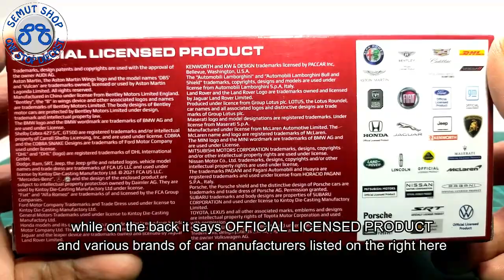Kinsmart Lamborghini Huracan LP620-2 Super Metalic Green Trofeo 1:36 Miniatur Diecast Mobil Unboxing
Miniatur Mobil Kinsmart Lamborghini Huracan

- Terbuat dari Logam, base plastik, Ban karet
- Ukuran lebih kurang Panjang 12.5cm Lebar 6.5cm Tinggi 4cm Skala 1:36

Tomica Indonesia
Kinsmart Indonesia
Welly Nex Indonesia
Maisto Indonesia
Apolo Indonesia